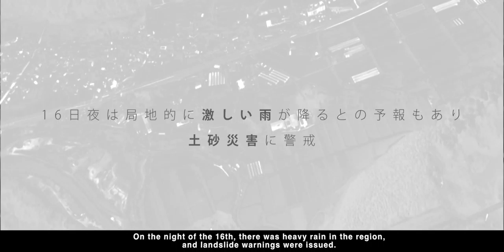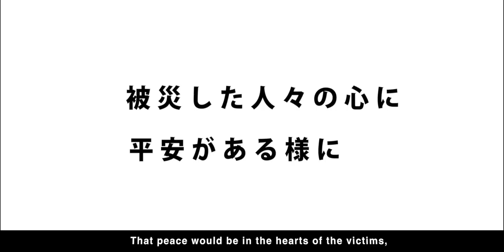[熊本地震災害支援]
english bellow
熊本地震災害の緊急支援募金を受付中。
2016年4月14日午後9時26分ごろ、九州地方を震源とするマグニチュード6.4の地震が発生しました。熊本県益城町では震度7の強い揺れを観測しました。
Touch The Heart Japanでは、地震被災者、被災地支援のため、緊急支援募金を立ち上げます。
寄付金の使いみち
義援金のほか、災害復旧活動、支援活動のためにも利用させていただきます。
タッチ・ザ・ハート・ジャパン事務局まで。

Touch the Heart Japan is sending some volunteers to Kumamoto this afternoon, and at the same time we are collecting relief money.
People there need your love and help!!
If you are living overseas please go to the following link and give support money via online credit payment.
Please make sure to write the note that the money is for Kumamoto.
‪#‎kumamoto‬ ‪#‎relief‬ ‪#‎熊本‬ ‪#‎prayforkumamoto‬